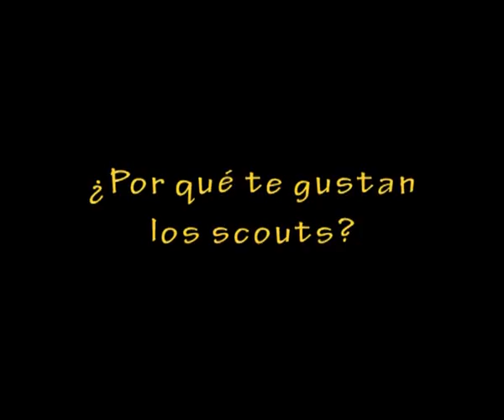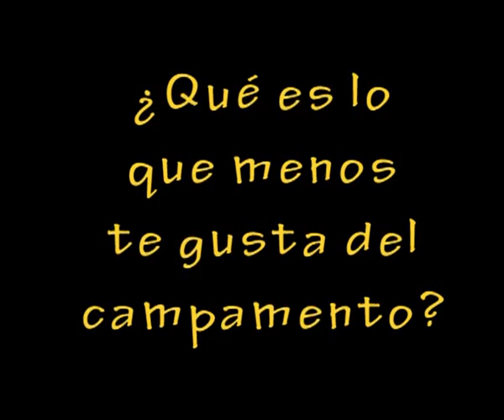G.S. Santo Angel 577 - Soy Scout.avi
Categoria 1 - V Festival de Cortos Scouts